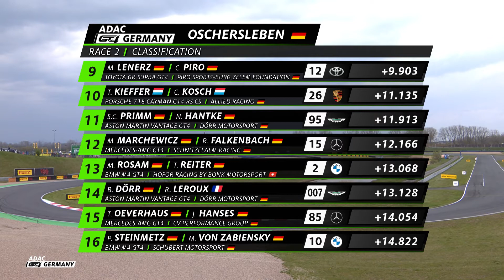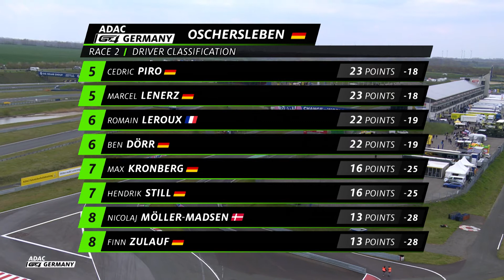ADAC GT4 second Race of the Season 2022 | Full Race | ADAC Motorsports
First race of the ADAC GT4 season with lots of new and young talents in thrilling duels at the Motorsport Arena  Oschersleben.

Race days:
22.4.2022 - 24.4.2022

Top international events such as the ADAC Rallye Deutschland and the MotoGP at the Sachsenring, GT and formula racing, touring cars, motocross and karting - the ADAC Motorsport Youtube channel offers extensive information on the motorsport activities of the ADAC.